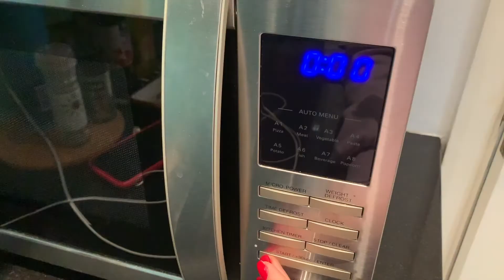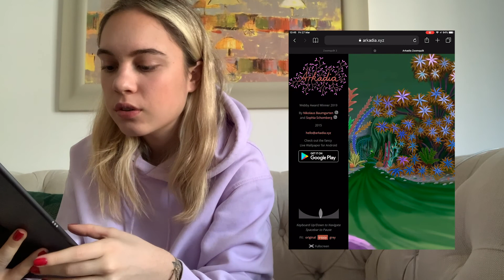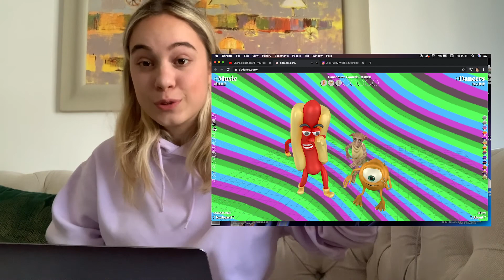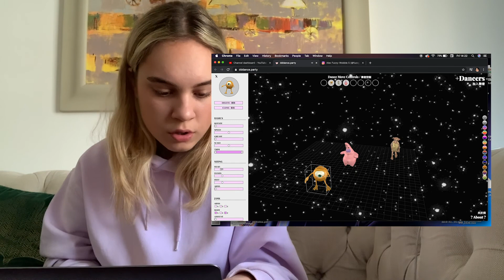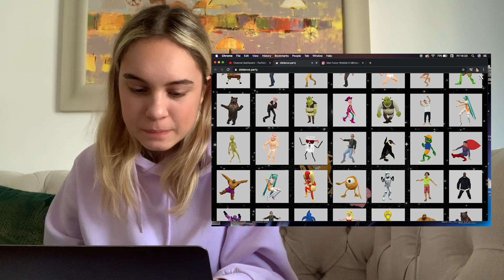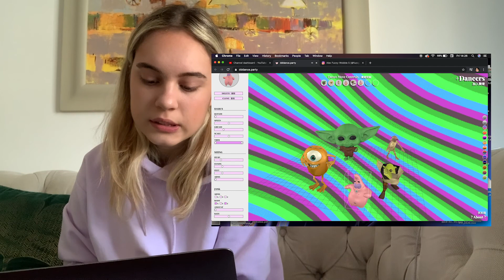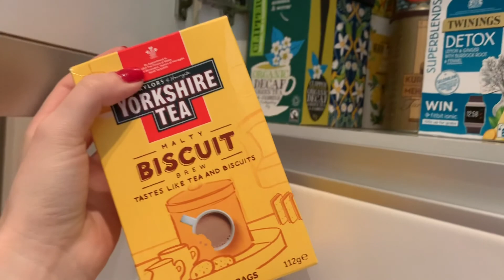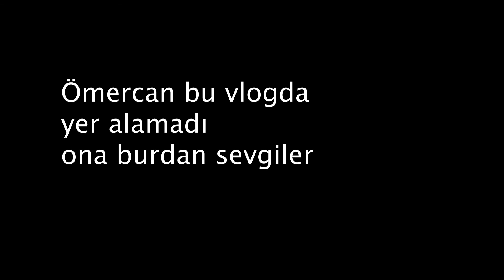HALA EVDEYİZ - KARANTİNA ÖNERİLERİ!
Yine evden bir vlog..
Kahvaltı tarifi, SIMS oyunu, enteresan internet siteleri ve hakkaten baya iyi bir kaç dizi/program önerisiyle hem aşırı saçmaladım hem de baya eğlendim.
Umarım siz de izlerken eğlenmişsinizdir. Sağlıklı kalın, önerilerimi deneyin! :)

ÖNCEKİ VİDEOLARIMIZI İZLEDİN Mİ ?